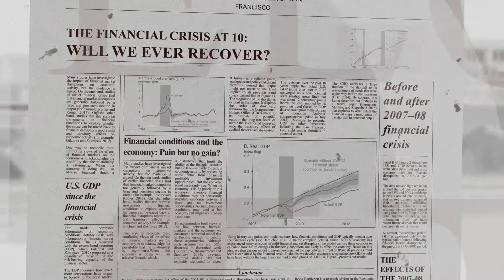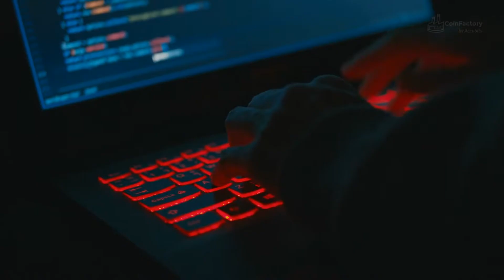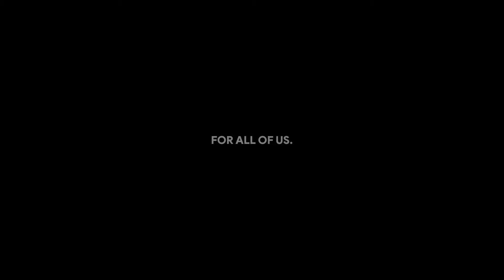CoinFactory: Enabling The Changemakers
CoinFactory: Enabling the changemakers to build a truly decentralized future, for all of us.

"Investors have been spending millions of dollars on digital collectibles known as NFTs, or non-fungible tokens. So What are NFTs?, How is it different from other digital assets? Got these questions in mind?."

How to create an NFT or Non-Fungible Token? Part 1 ERC-721 Standard

"The non-fungible token is the future of digital collectibles. From trading cards and game skins to collectible tokens of all varieties, NFT is the gamechanger. If you are looking to develop an NFT token with ERC-721, catch up with this article."

"If you are already aware of NFTs and the various benefits that they offer, then creating an NFT of your own is definitely something that would interest you. if you wish to develop your NFT token using ERC-1155, use this end-to-end guide for your development."

Accubits isn’t just a company, it’s an innovation hub that allows trailblazers and creative thinkers to channel their energy into finding solutions for modern world problems. We work with organizations to help them transform their operations with cutting-edge technology like artificial intelligence and blockchain technology. Our unique approach to solution development allows us to think proactively and adapt to rapidly changing times.